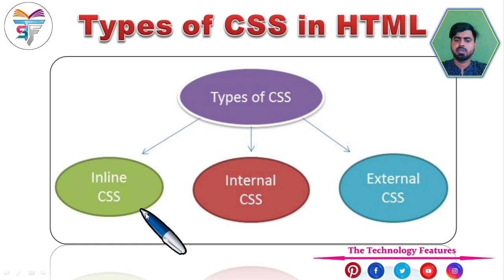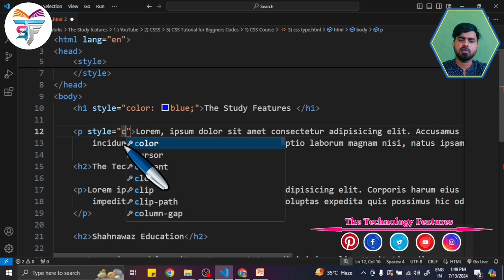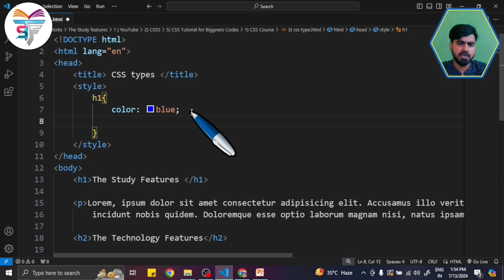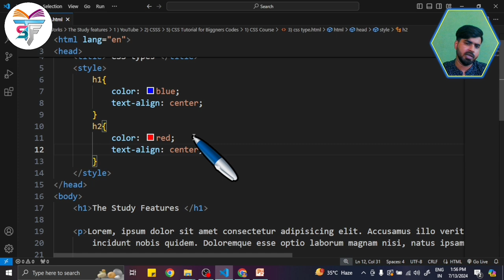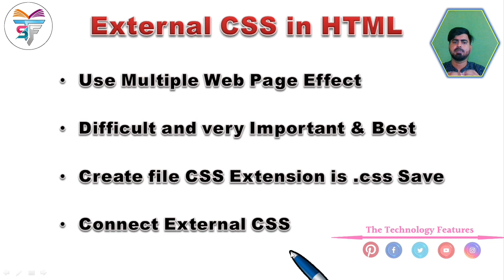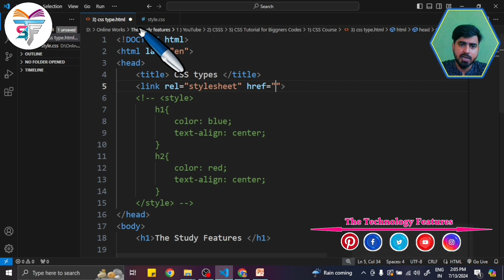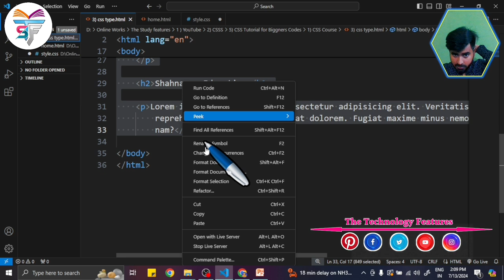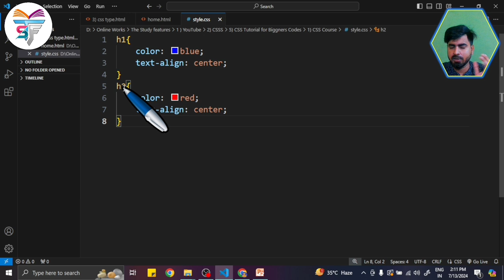Types of CSS Inline Internal and External CSS | CSS Kitne Type Ki Hoti Hai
types of css inline internal and external css | css kitne type ki hoti hai |  type of css | different types of css | css types in html |  @TheStudyFeatures

▶️ In this Class:
This is Class 3, you will learn about:
1. inline internal and external css in hindi?
2. css kitne prakar ke hote hain ?

In this HTML tutorial series we learn html from basics and each topics step by step, this is the best HTML Hindi tutorial playlist for beginners because here we start from scratch and cover all topics,( By Mohammad Shahnawaz ) ( Qualifications : CCC + ADCA + MDCA + BCA +  MCA ) html full course in hindi